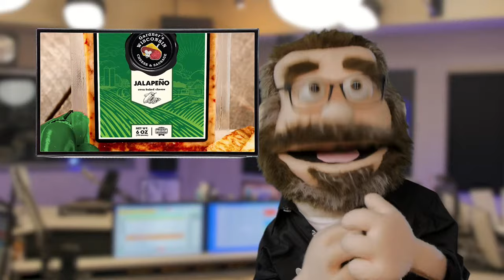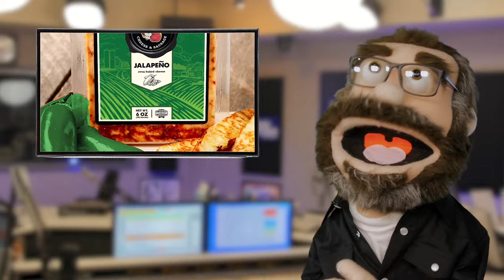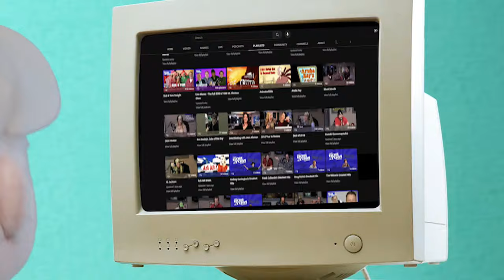The BOB & TOM Show for March 13, 2024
We're joined today by Jessica Alsman and Alli Breen to help with our listener's relationship problems! Plus we talk French rock n roll, biggest turn-offs on a date, and Josh trying to eat the Monkees!